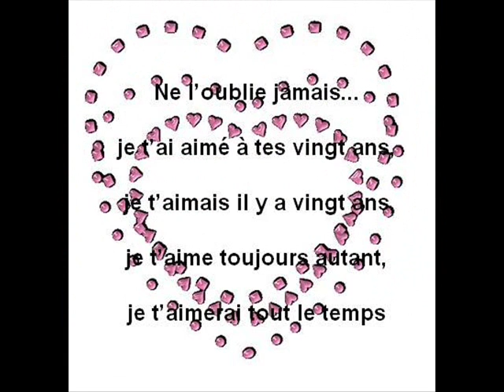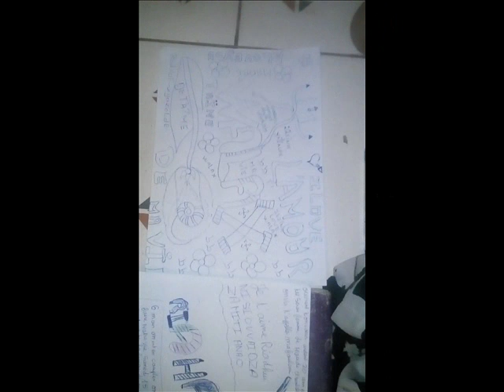Eminem Love The Way You Lie ft Rihanna